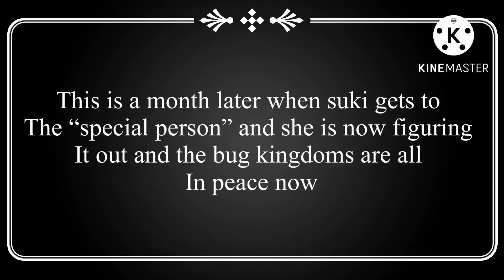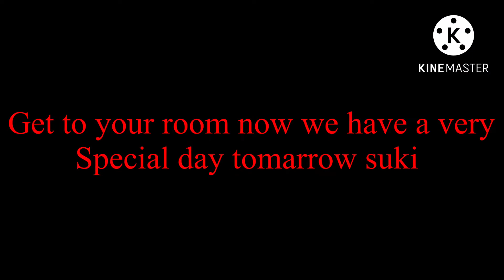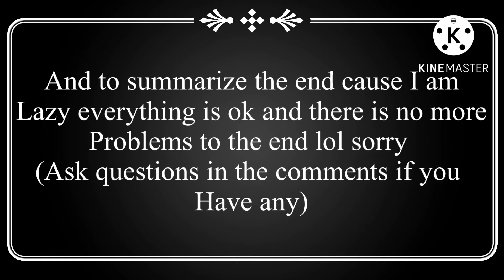Everybody wants to rule the world (final)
Plz ask questions if u have any it is kinda confusing I also kinda gave up on that sorry but yea here I go enjoy